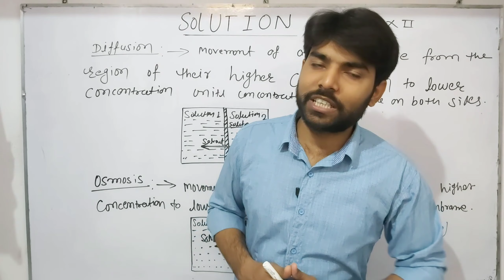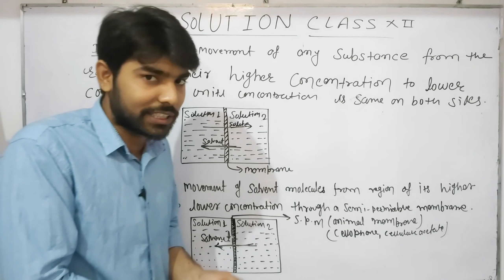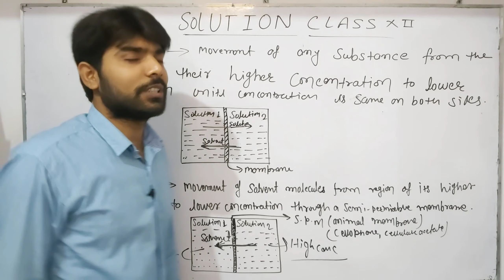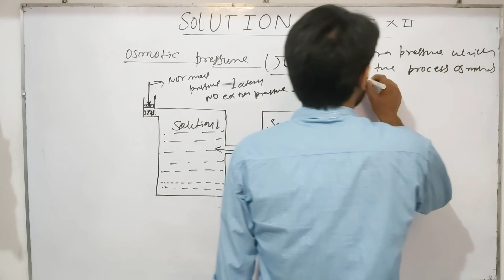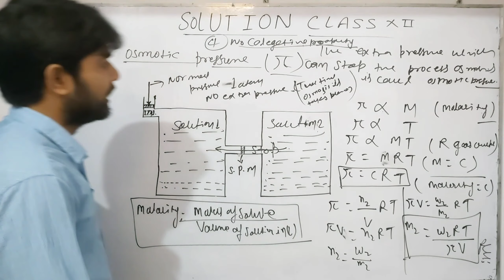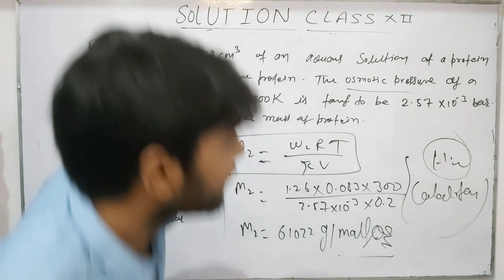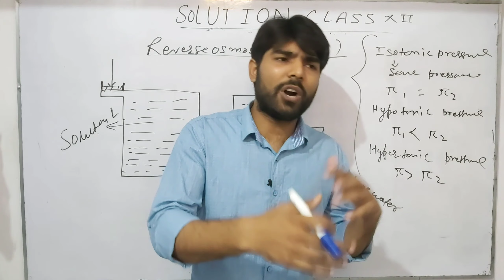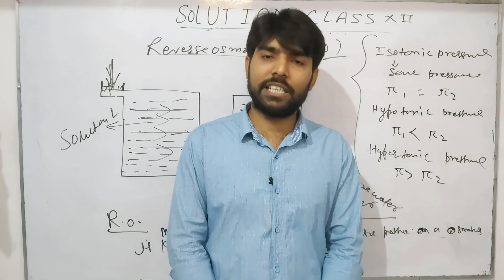OSMOSIS || REVERSE OSMOSIS || OSMOTIC PRESSURE || SOLUTION CLASS XII CHAPTER 2 { CBSE EP13 }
By which process water is diesel a nice day and which processor is used in for the purification of salt water and their importance from the solution cosmetic laser isotonic hypertonic hypotonic pressure and revese osmosis